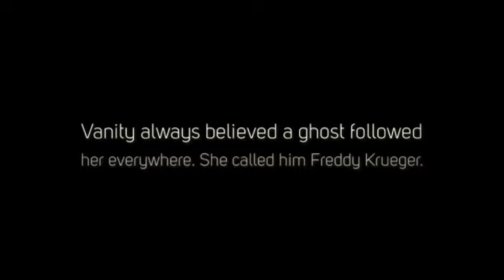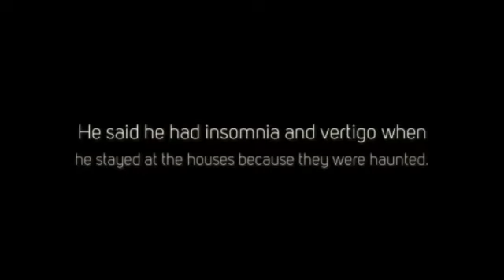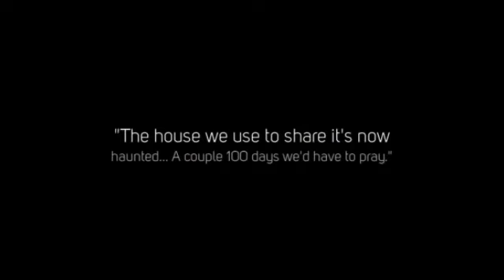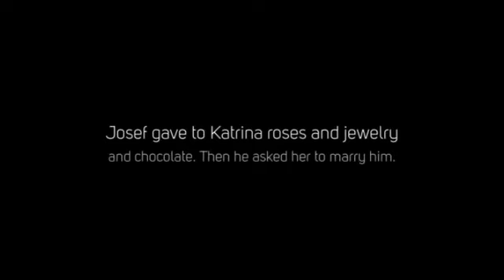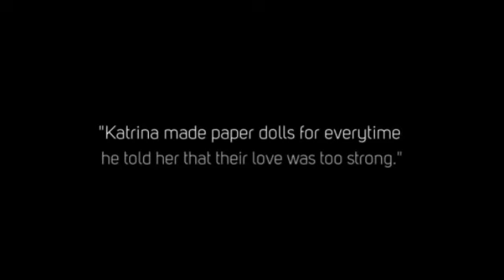Prince and Vanity (The Curse of Spooky Electric) - Chapter 2 of 8 *Poltergeist*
Who was the ghost that was haunting both Prince and Vanity? Prince called him Spooky Electric while Vanity called him Freddy Krueger. Find out how this ghost revealed himself in this spooky episode.